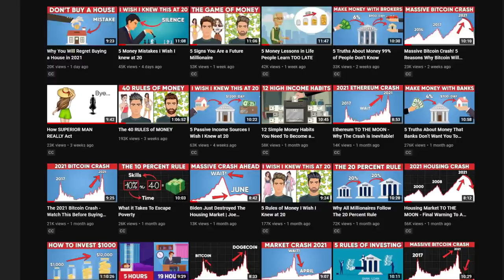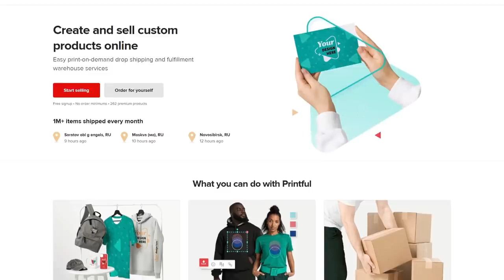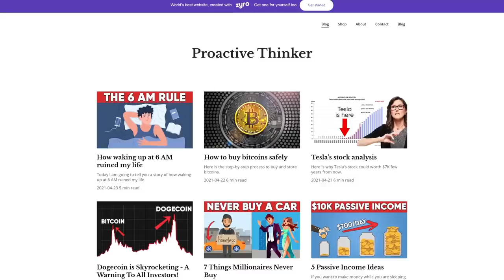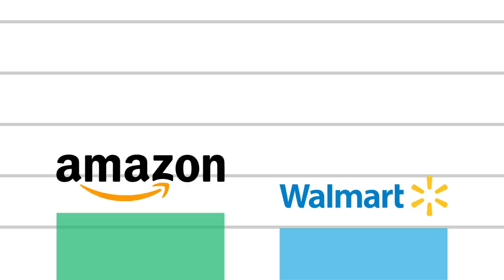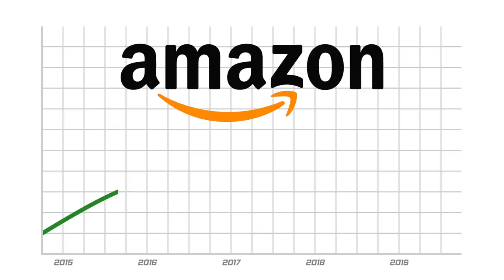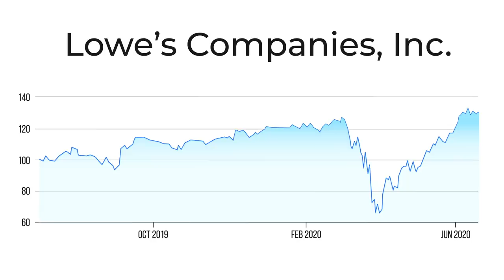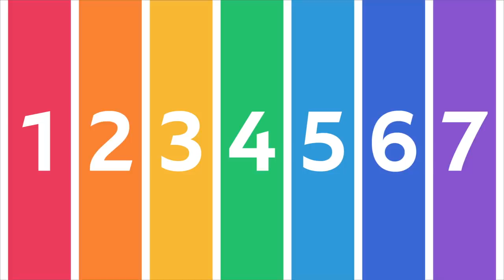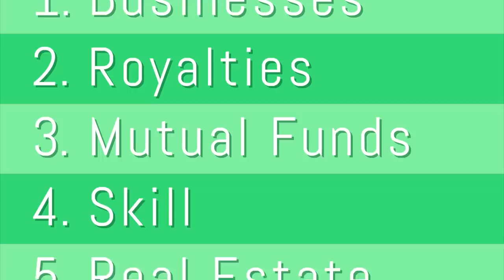22 Passive Income Ideas - How I Earn $28K Per Month